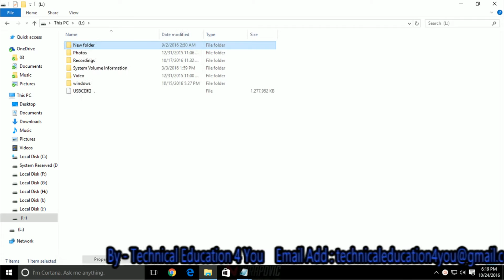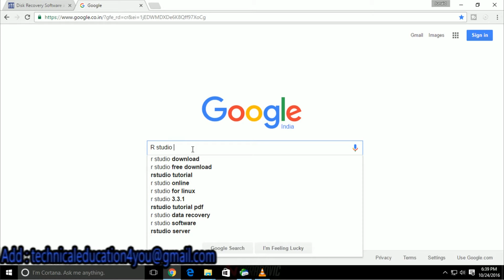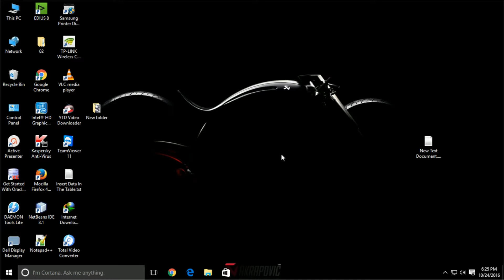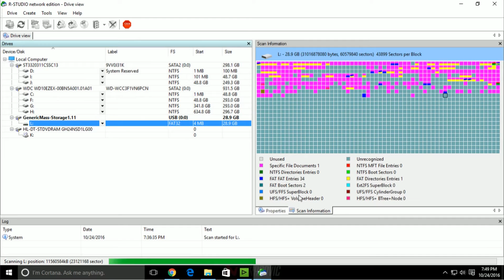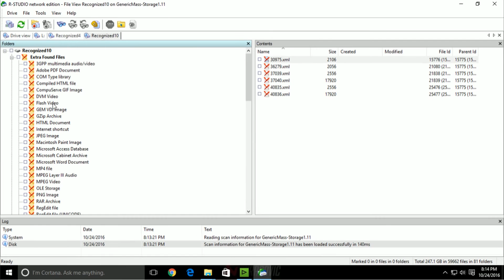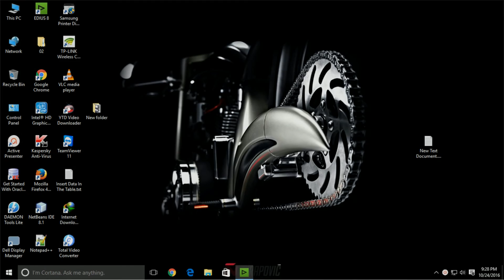How to Recover Data/Files from a Formatted/Deleted Hard Disk/Pen Drive/ Memory Card [Hindi/Urdu].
In This video we will show the How to recovery Memory card or pan drive recovery data using R-Studio Software.